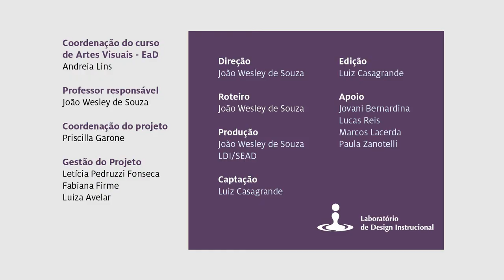Aula 4 - Escultura (Prof. João Wesley) - Artes Visuais EaD/UFES